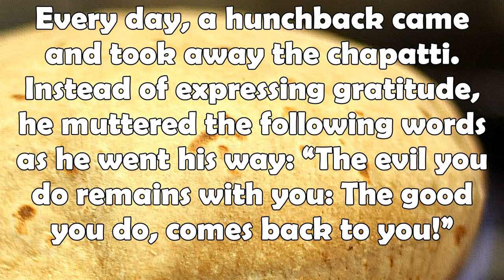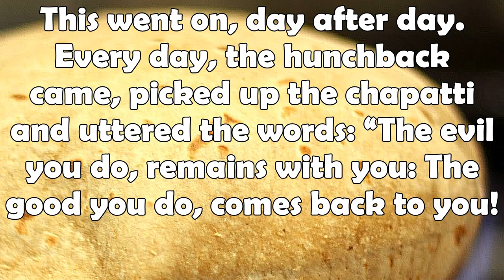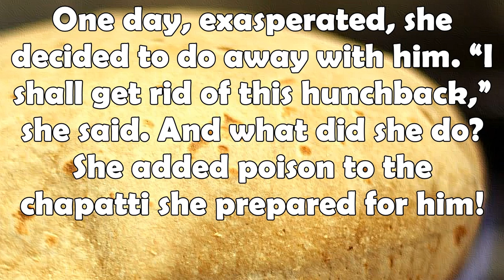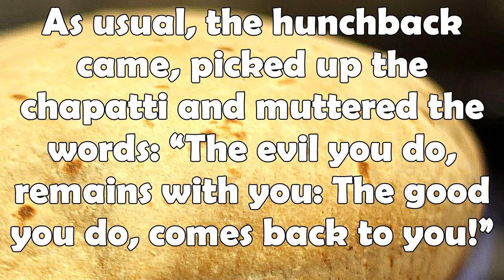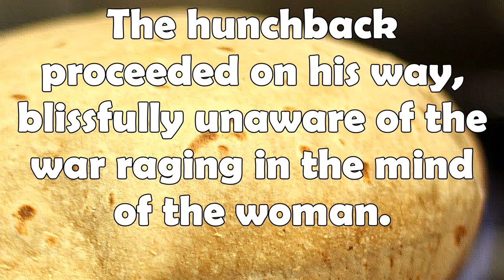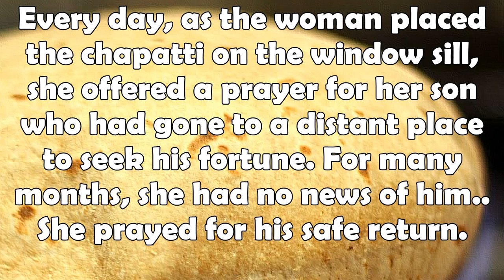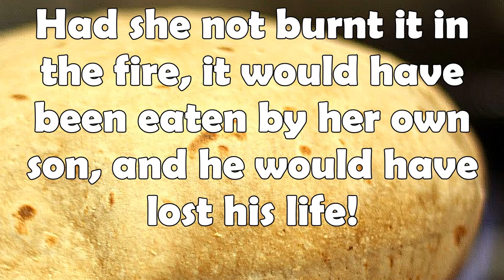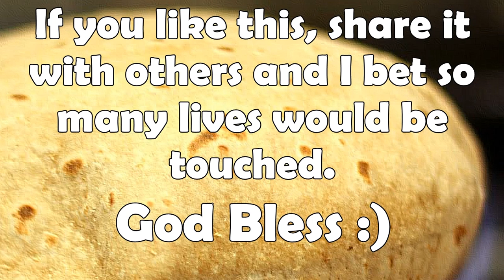The good you do, comes back to you , The evil you do remains with you - Awesome story